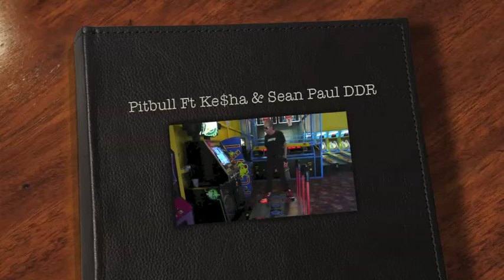Pitbull ft Ke$ha & Sean Paul DDR